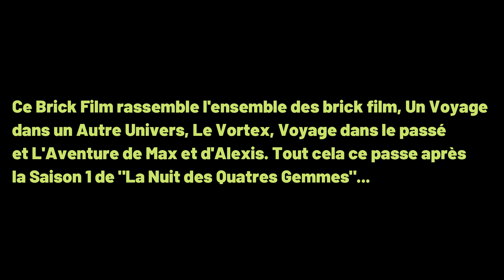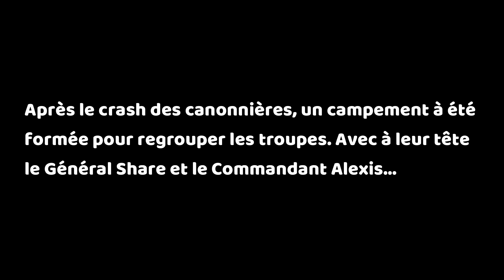Brick Film Ninjago Des temps sombres pour Ninjago !!!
Et Salut à tous c'est Lego Speed, aujourd'hui on se retrouve pour fêter les 6 ans de la chaîne youtube.
Oui dèja 6 ans, pour ce brick film "Des Temps Sombres" c'est une surprise que je voulais vous reservez, je ne vous en direz pas plus !!! Soyez présent pour les 20 minutes environ de stop motion/brick film.

Je vous souhaite donc un bon visionnage et en avant pour la septième année de la chaîne youtube !!!